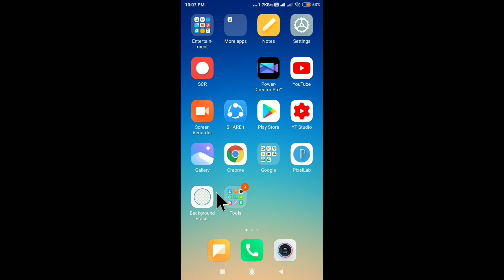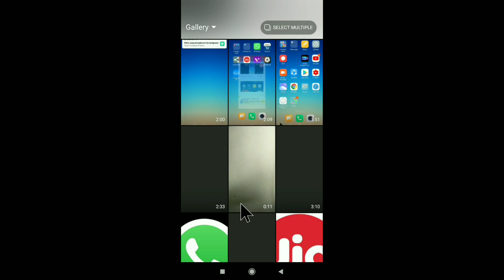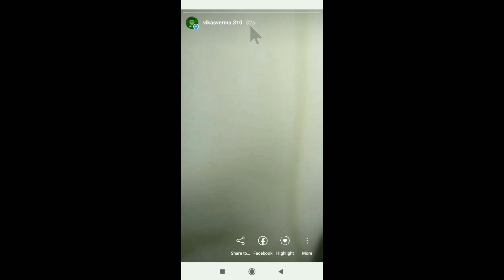Add Story On Instagram | Instagram Pe Story Kaise Dalte Hai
Add Story On Instagram
Instagram Pe Story Kaise Dalte Hai
How Upload Story On Instagram
Instagram Pr Story Kaise Lagaye
How To Put Story On Instagram
Put Instagram Story
How To Upload Story On Instagram From Gallery